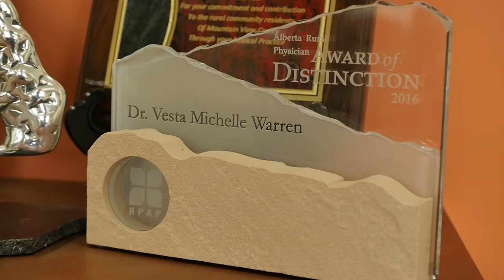RPAP Refocused. Renewed. (Sizzler Reel Cut)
The Rural Physician Action Plan or RPAP was established over 25 years ago to fulfill a need to bring physicians to rural Alberta.  Now RPAP is evolving to meet the changing needs of a multidisciplinary approach.

A renewed RPAP will offer enhanced support to rural Alberta communities, supporting their efforts to attract, retain, and educate a broad range of health care professions. We will continue to recognize rural healthcare heroes. And we will be a strong voice for rural health issues in Alberta.

Video shot on location in Bergen and Sundre, Alberta.

Credits: Dr. Carla Foolen, Dr. Eugene Landsbergen and Kiki Landsbergen; Tammy Surbey, NP; Linda Green, RN; Jody Simpson , MOA; Dr. Vesta Michelle Warren and Dr. Rob Warren; Leah Hayes, LPN; G.P. Singh, LPN; Nicole Pattullo, NP; Gerry Greschner; Donna Hopton, RN; Greg Stopanski, Exercise Specialist; Heidi Overguard; Diane Sheridan, MOA

Thanks to the following for their support and cooperation:
Gerald Ingeveld and the Sundre Hospital Futures Committee
Sundre Health Practitioner Attraction and Retention Committee
Sam Smalldon and Mountain View Seniors Housing
Larry Gratton and Alberta Health Services
The staff and patients of Sundre Hospital and Care Centre
The staff and patients of Greenwood Family Medical Clinic, Sundre
The staff and patients of Moose and Squirrel Medical Clinic, Sundre
The staff and residents of the Sundre Seniors Supportive Living Facility
Sundre Health Care Team
Prairie to Peaks Primary Care Network
Our continued thanks to Alberta Health for their financial support of RPAP.